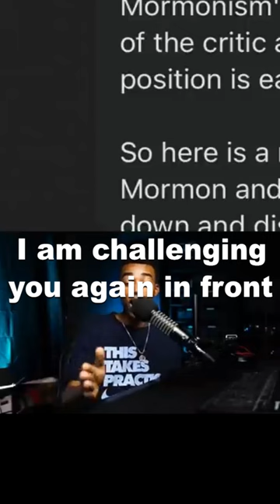Cowardly Bigot Exposed in Public, Wait for it! (Bill Reel)